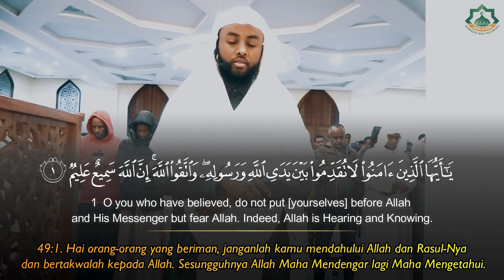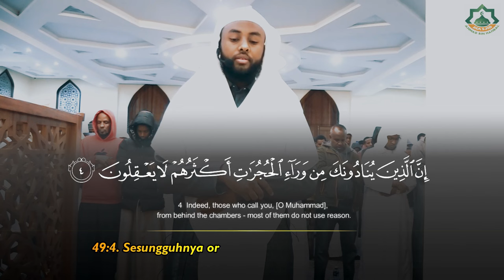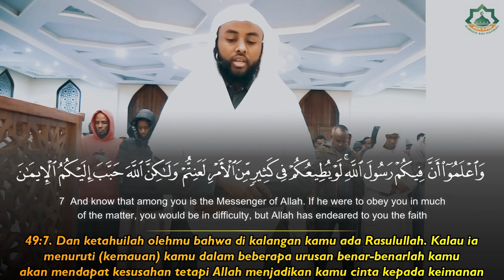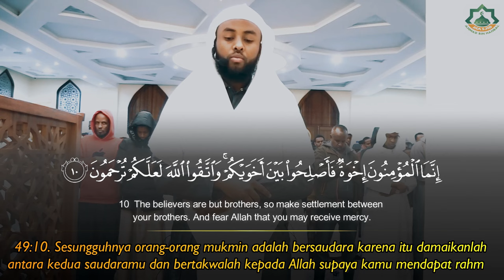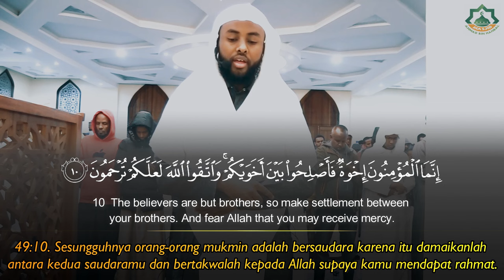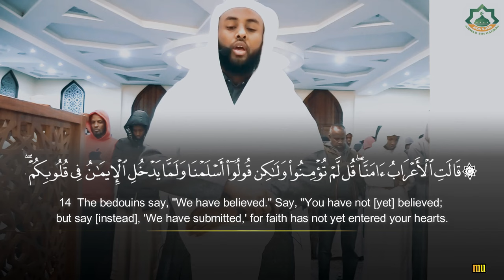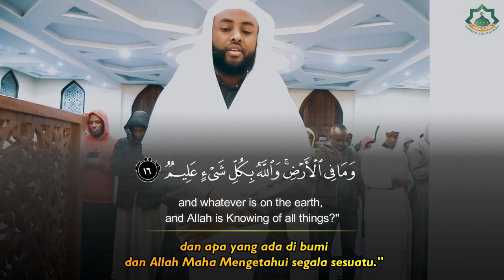Surah Al Hujurat - Yahya Raaby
Recitation & Tafseer